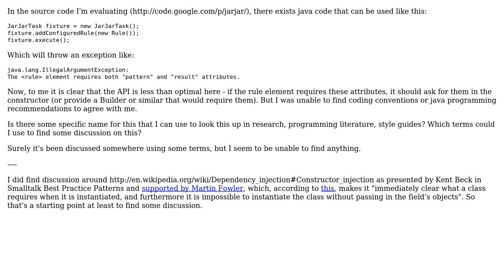Software Engineering: Is there a named antipattern for unclear API not exposing the requirements?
With thanks & praise to God, and with thanks to the many people who have made this project possible! | Content (except music & images) licensed under CC BY-SA | Music | Images & others | With thanks to user Robert Harvey user eis and the Stack Exchange Network Trademarks are property of their respective owners. You are responsible for your own actions.